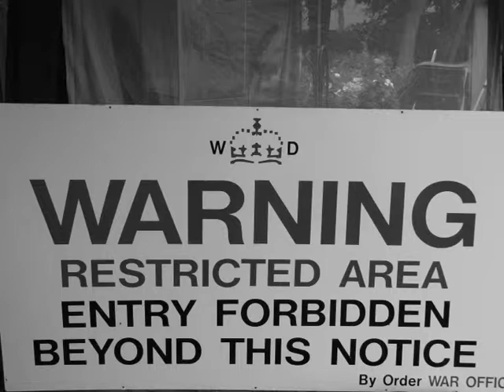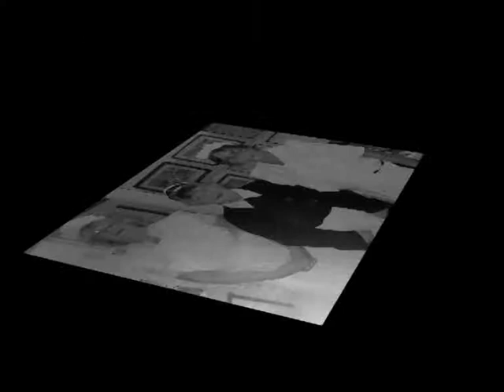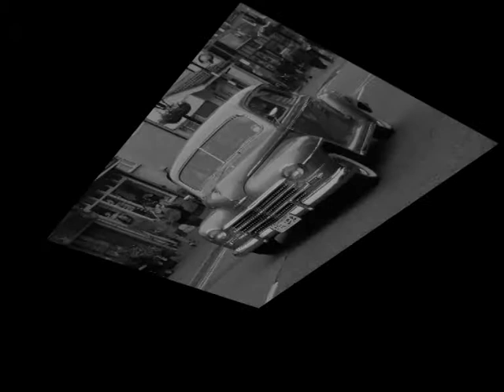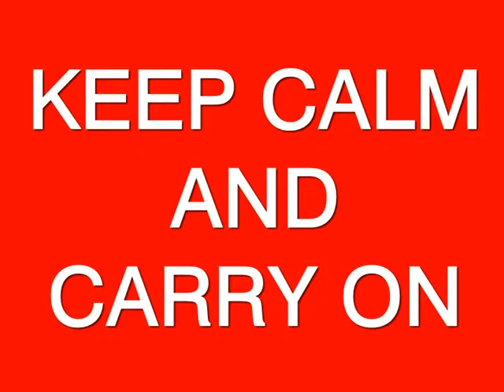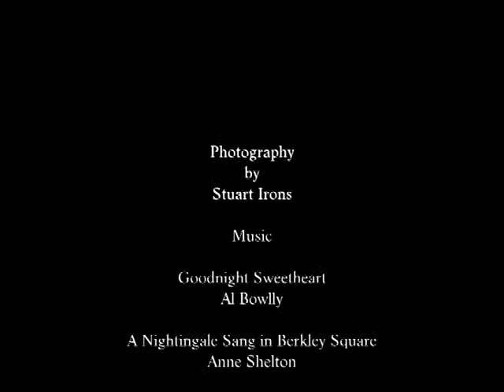Desborough 1940s Day 2013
Desborough's first and very successful 1940's Day, come along and join in this year's event on Saturday 20th September!